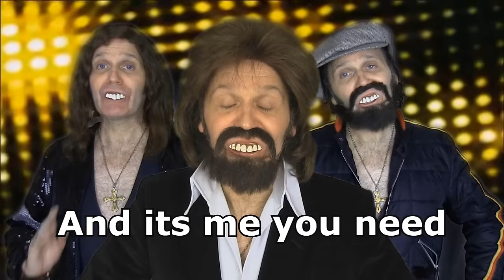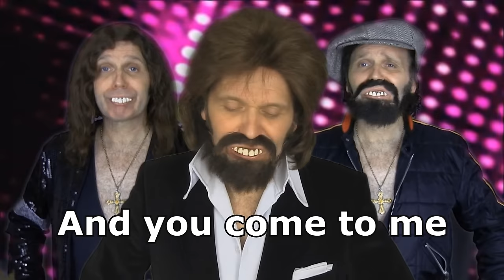SO FUNNY!!! - Bee Gees Misheard Lyrics - How Deep is Your Love ? (With Stevie Riks)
The Brothers Gibb are back with another Misheard Classic...

To EVERYONE who has donated THANK YOU SO SO MUCH - I hope you're enjoying ALL the NEW Videos. They're made with love from me to you. THANK YOU ❤

to allow those who enjoy - and find my work worthwhile - help me continue to provide this service for free.

Stevie Riks Personalised Video Messages available from this link -